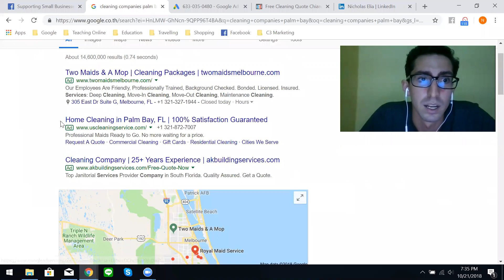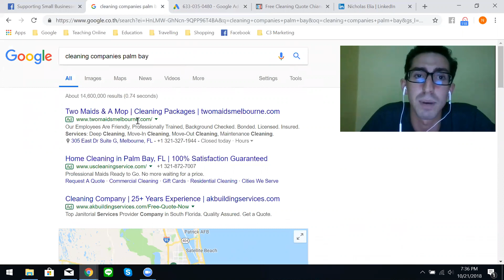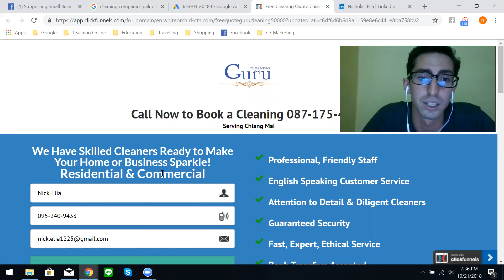Todd Bamford - Find Customers